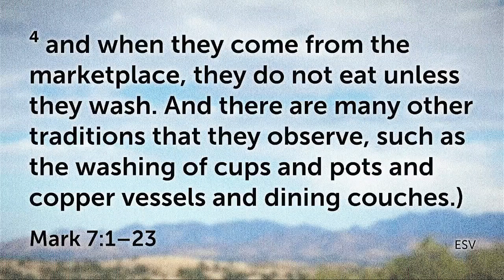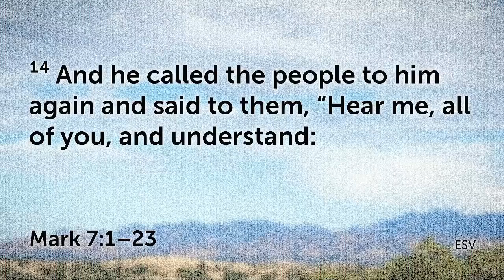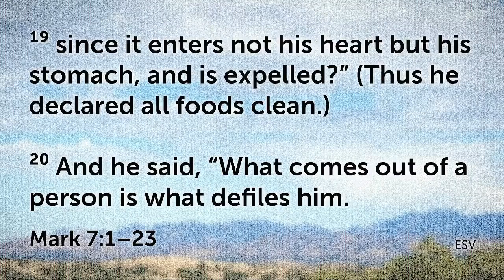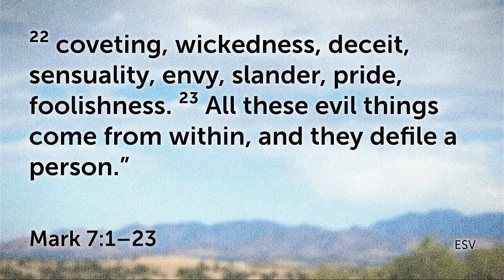Truly Clean - SERMON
First Baptist Church of Dunkirk
March 27, 2022
Pastor Mark Massaro